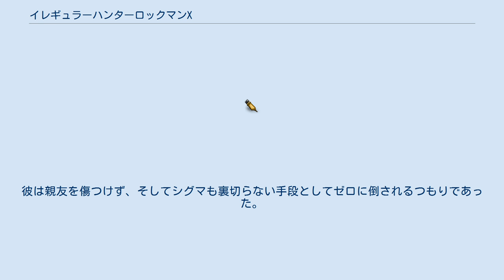イレギュラーハンターロックマンX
『イレギュラーハンターロックマンX』（イレギュラーハンターロックマンエックス、IRREGULAR HUNTER ROCKMAN X）はカプコンのアクションゲーム、『ロックマンX』を原作とする池原しげとの漫画作品。
講談社の『デラックスボンボン』にて1994年の7月号から同誌が休刊となった1995年4月号まで連載された。
 『ロックマン 甦るブルース』の連載終了後、「デラックスボンボン」誌上に於いて連載された、池原しげとのロックマンの漫画作品では唯一のロックマンXシリーズの連載作品となっている。
 原作のゲームと異なる展開として、表向きの反乱の首謀者はVAVAとされ、シグマはイレギュラーハンターの部隊隊長として指揮をとる一方、裏では反乱を指示する影の首謀者として描かれる。
また、反乱に加わるイレギュラーハンターも原作の一部のみであり、残りはハンターとして反乱を鎮圧する任務に当たる。
そのため、原作ではすべてエックスと戦い、破壊されるボスキャラクターが、任務の上でエックスと共闘したり、またボスキャラクター同士で戦ったりする、といった展開も繰り広げられる。
 掲載誌であった『デラックスボンボン』の休刊（事実上の廃刊）に伴い、一応の結末は纏められているものの、エックスとシグマの直接対決は描かれないまま作品は終了し、またエックスに関する極秘ファイルにアクセスできた謎の人物（Dr.ケイン）の存在や、シグマが反乱を企むようになった理由など、未解決の伏線や謎もいくつか残されている。
 他、エックスとゼロの一人称や、VAVAの振り仮名などに原作との相違点がある。
詳細は後述。
 西暦21XX年。
人間に近い思考能力を持つロボット「レプリロイド」と人間が共存する世界。
電子頭脳に異常をきたし人間に危害を加えるレプリロイド「イレギュラー」を抹殺する目的で設立された警察組織が「イレギュラーハンター」である。
B級ハンターエックスはハンターとしての腕は確かなものの、その心優しい性格からイレギュラーを討てずに悩んでいた。
だが、上官であるシグマや、同僚であり先輩でもあるゼロと共に、任務をこなすうち次第にハンターとして成長を遂げていく。
しかし順風満帆に功績を上げていたエックスだったが、彼の周囲で次第に異変が起こり始める。
さる事件を独断で追っていたゼロに対しイレギュラー疑惑が浮上し、さらには任務中に問題を起こして謹慎中であった元特A級ハンターVAVAが独房から脱走し一部のイレギュラーハンターを配下にして人間からの独立を目指し反乱を引き起こした。
ゼロの疑いを晴らすため、そしてVAVAに率いられたイレギュラーの凶行を食い止めるため、シグマ隊長の指揮の下、より激しい戦火の中に晒されるエックス。
強敵たちとの戦いの末、エックスは「昇進試験」としてゼロを討つことをシグマに告げられる。
ゼロと対峙し、エックスはゼロを倒せば特A級に昇進できる旨を述べる。
ゼロの苛烈な攻撃をすべて受け止め、無抵抗のまま打ち倒されるエックス。
彼は親友を傷つけず、そしてシグマも裏切らない手段としてゼロに倒されるつもりであった。
そのことに気づいたゼロは、VAVAを操っている真の黒幕こそシグマであると本心を明かす。
直後、シグマ率いるイレギュラーたちが現れエックスとゼロは交戦を開始。
これを撃破するがシグマには逃げられてしまう。